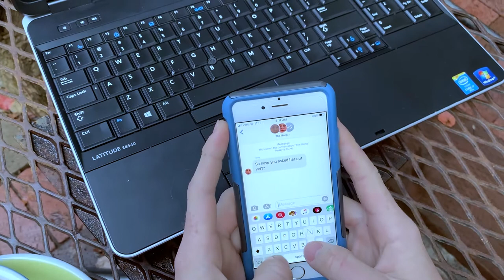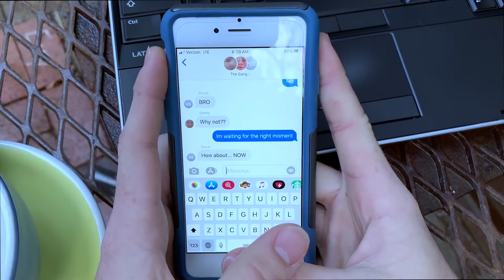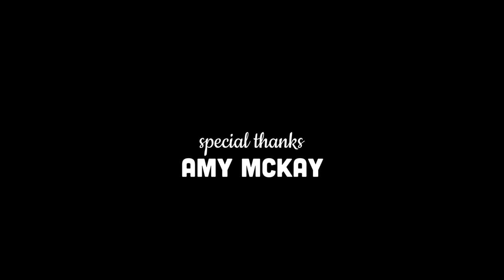ADAMO | A short love story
A boy, a girl, and what ultimately gets in the way.

Central Coast Film Society - Student Film Competition (Best Director)
SLO International Film Festival - Filmmakers of Tomorrow (Official Selection)
Cambria Film Festival Summerfest - Local Filmmakers Showcase (Official Selection)

Starring NOLAN LEMAY & HANNAH STEPHENS